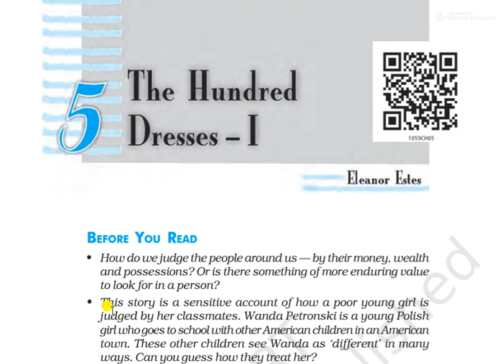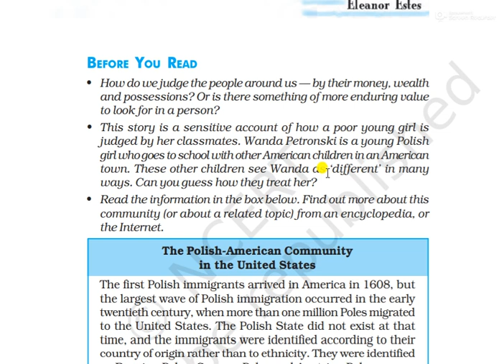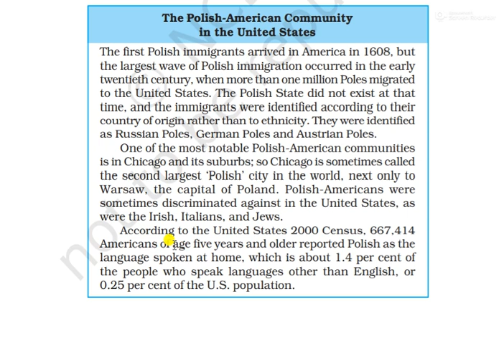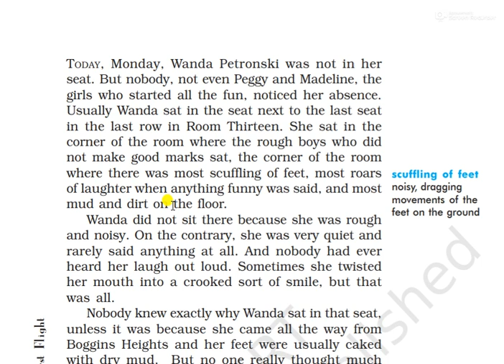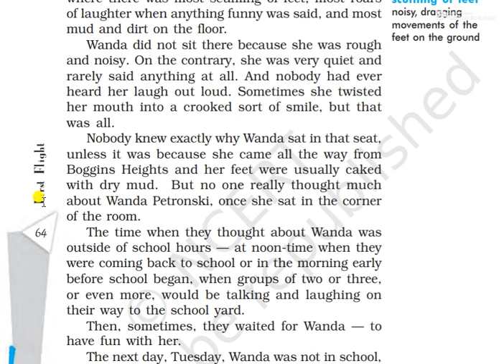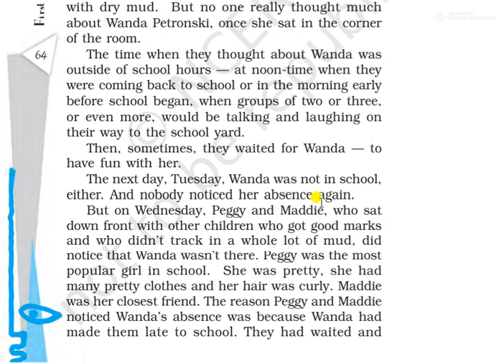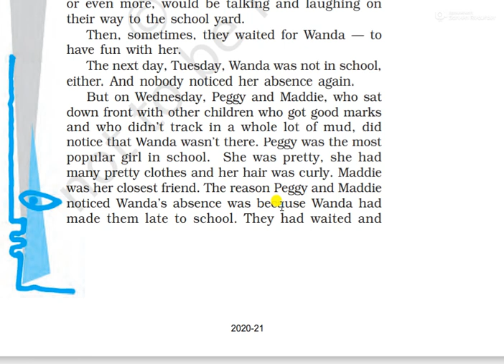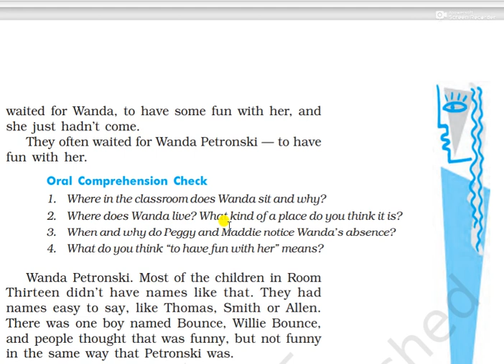CLASS 10 FIRST FLIGHT CHAPTER 5 "The Hundred Dresses –I" PART 1